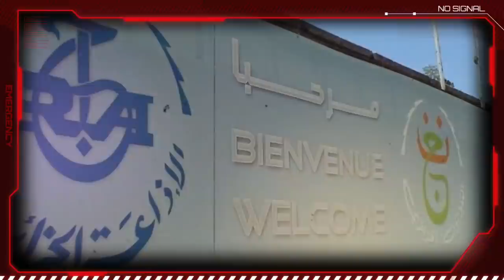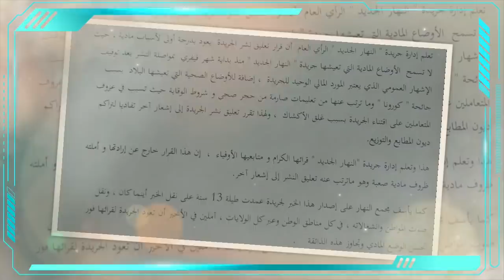Privé de la manne publicitaire, le quotidien Ennahar cesse de paraître | Azzedine Mihoubi sous ISTN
* Qui osera parler de la rétention de l’information par les sources officielles ?

* Samira Hadj Djilani placée sous mandat de dépôt.

* Azzedine Mihoubi sous ISTN.

 * Le quotidien arabophone énnahar cesse de paraître.

 * Pas de libération provisoire pour Ali Ghediri.

 * Le gouvernement veut imposer une taxe sur les logements vacants.